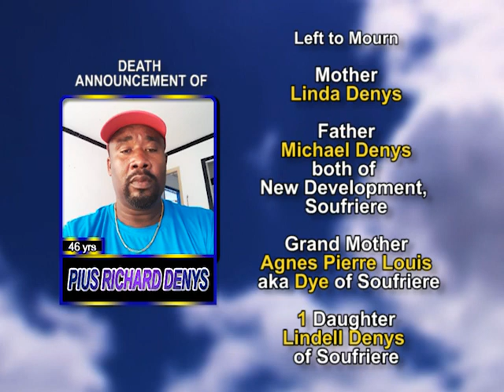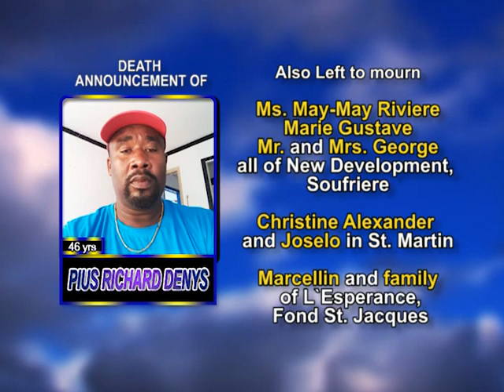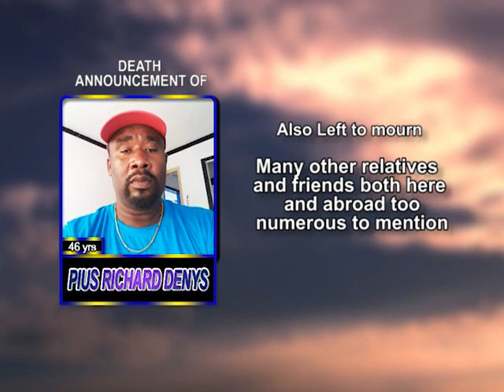Pius Richard Denys long